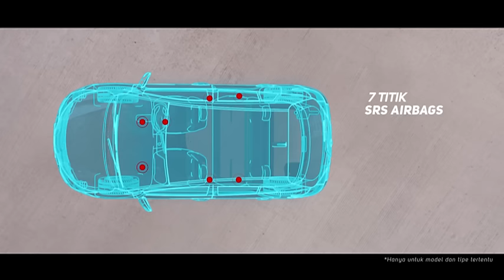Be Safety Leaders : Amazing Road [FITUR KEAMANAN dan KESELAMATAN MOBIL TOYOTA]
It's time for you to be a safety leader, Friends!

Jadilah safety leader dengan kendaraan yang safety, agar bisa menjadi contoh bagi pengendara lain yang hobi berkendara suka-suka dan melupakan yang safety-safety.

*Konten mengandung adegan berbahaya dan tidak untuk ditiru